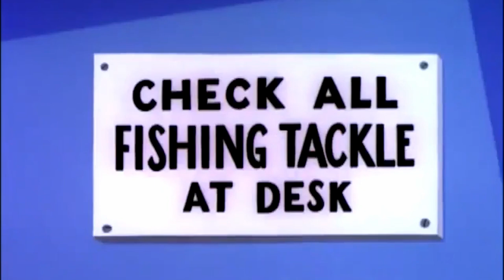Проект для закордонного Арт-простору, Кіно та Мультиплікація 70х - Монтаж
Реєструйся по нашому посиланню і отримай 2 місяці ліцензійної музики В ПОДАРУНОК!

Якщо вас ніхто не бачить, у вас не куплять.
Навіть на 15 секунд можна зняти "кіно", яке продасть ваш продукт. Робимо?

Зйомка та монтаж відео. Режисура фото та відео проектів.
Підбір акторів, костюмів, музики. Вся музика ліцензійна.